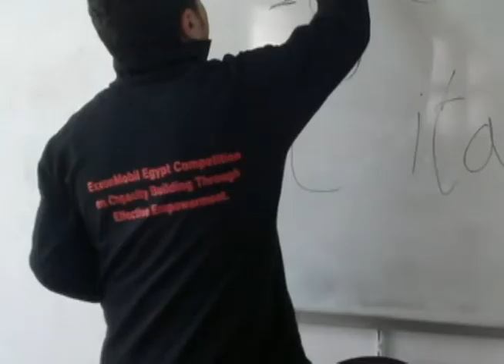Enactus (SIFE) Egypt - Cairo Higher Institutes 2012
SIFE Egypt CHI
Cairo Higher Institutes from 2010 to 2012